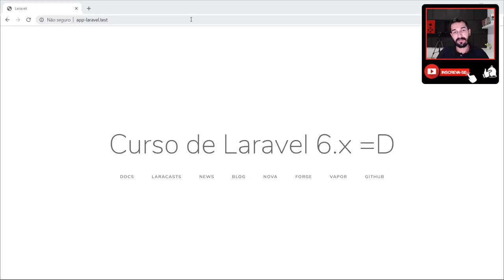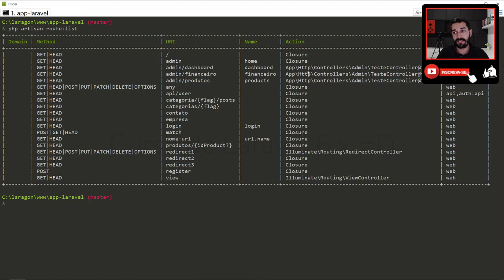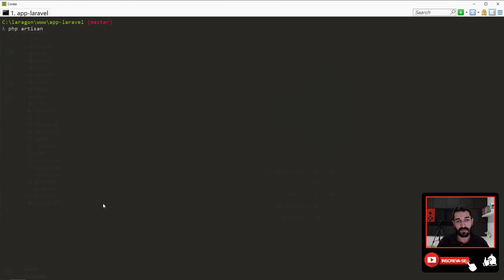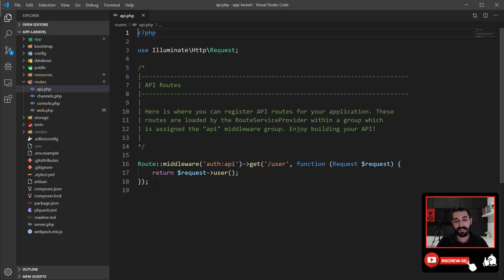15 - Comandos do Artisan para Rotas no Laravel